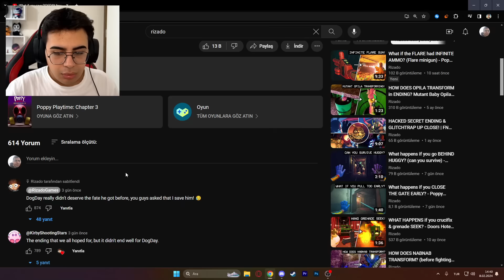DOGDAY'i Kurtarsaydık NE OLURDU? - Poppy Playtime Chapter 3 Gizemleri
Poppy Playtime Chapter 3 'te dogday i kurtar saydık ne olurdu? Poppy playtime 4 e atıyor gibi gözüküyor. İyi seyirler.